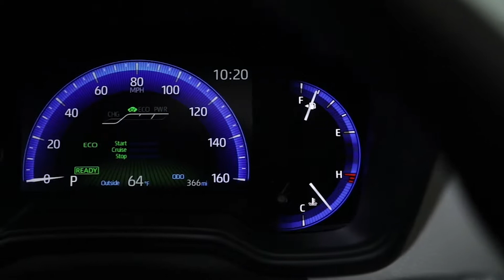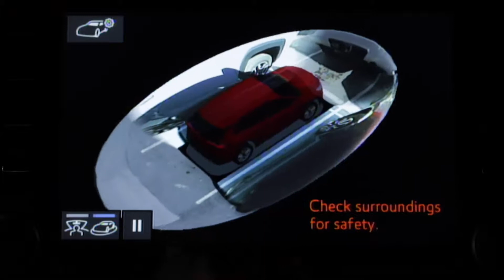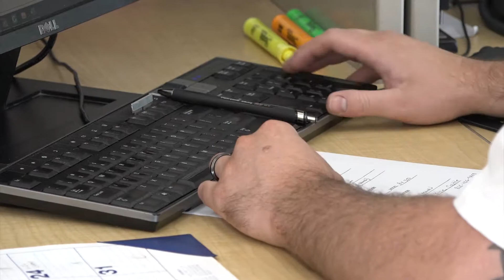Gosc Dnia - 2019-10-31 - Arlington Toyota - Serwis